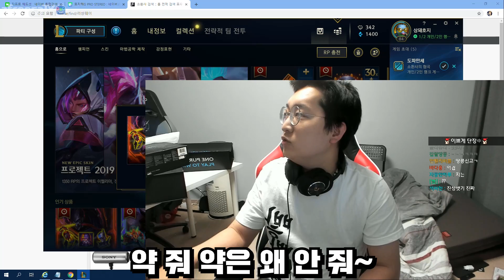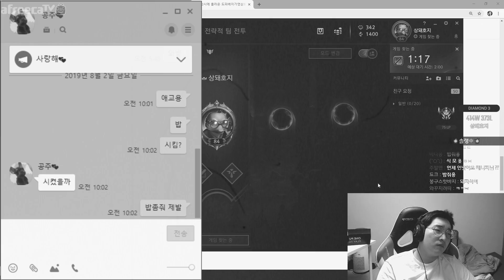여자친구가 저 몰래 클럽을..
아웃트로 BGM ItaloBrothers - My Life Is A Party (Radio Edit)